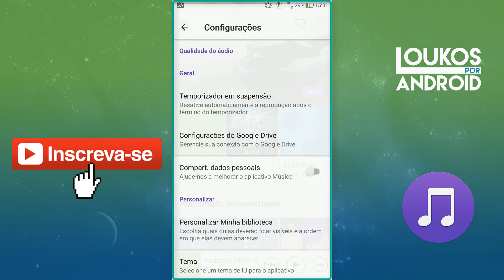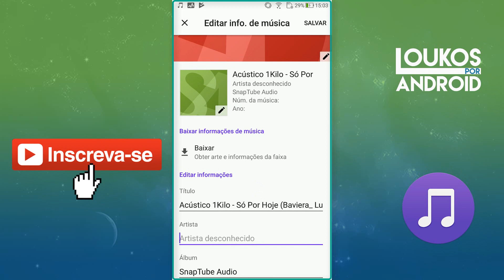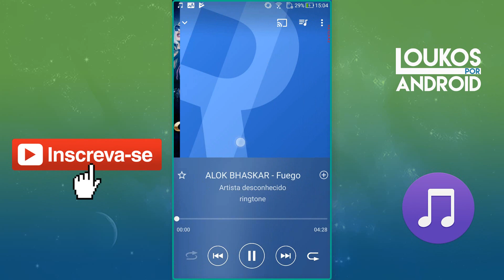PLAYER DE MÚSICA DA SONY PARA QUALQUER CELULAR - XPERIA MUSIC PLAYER APK 2018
O player da Sony lhe oferece uma experiência maravilhosa ao ouvir seus arquivos de música. Confira a versão universal do Xperia Music Apk (Walkman)!

Xperia Music Player Apk 2018
▼DOWNLOAD▼

★Entrem no Grupo de Cupons, Descontos e Informações sobre Importação pelo Facebook